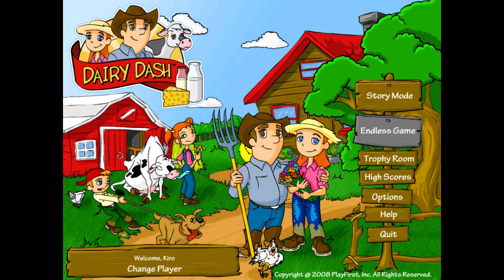Dairy Dash ost- Track 5